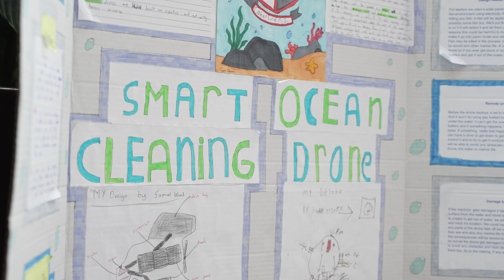Analog Devices - Primary School Robotics Competition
ADI hosted primary school children from all over Munster for the 10th Annual Analog Devices Primary School Robotics competition.

Each team came ready to participate with personal cheering squads as they built and programmed their robots on-site during the exciting play-offs, where points were awarded for teamwork, design, and innovation.

Congratulations to all the participating teams for a job well done and to our 2025 champions, Killoughteen National School!